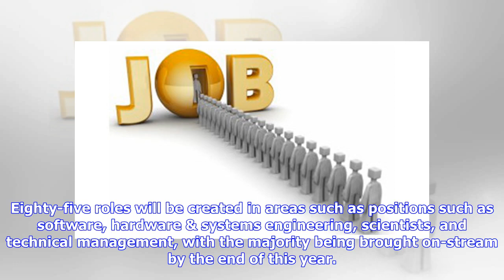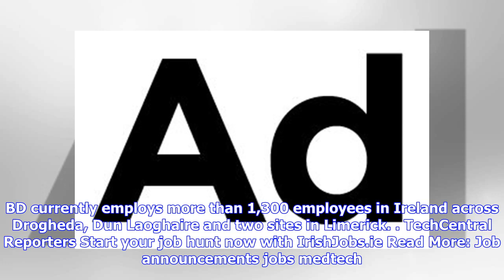BD to open research centre in Limerick - TechCentral.ie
Eight-five technical and scientific roles created Print Print Trade Read More: Job announcements jobs medtech Global medtech company BD is investing €21 million in a research centre of excellence based in Limerick. Eighty-five roles will be created in areas such as positions such as software, hardware & systems engineering, scientists, and technical management, with the majority being brought on-stream by the end of this year. The project is supported by the Dept of Jobs, Enterprise & Innovation...